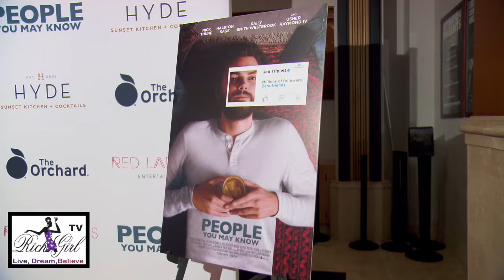"People You May Know" with Gillian Alexy Part 2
PEOPLE YOU MAY KNOW - An introvert’s total lack of an online presence leaves him feeling isolated until a social media maven utilizes his design skills to digitally present his life in the most glamorous ways imaginable.

**AVAILABLE ON DEMAND AND DIGITAL HD ON NOVEMBER 28**